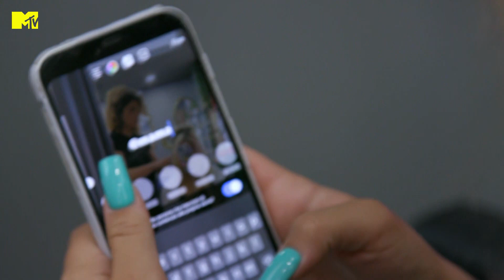Teen Mom Italia: Dalila tra cura del look e impegni famigliari | Episodio 3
Per Dalila è difficile stare dietro a tutto, conciliando le attenzioni per la piccola Sofia e gli impegni social. Ma non rinuncia mai a prendersi cura del suo look... Non perdere gli episodi completi di Teen Mom Italia ogni giovedì alle 22.00 su MTV (Sky 131 e in streaming su NOW) e anche sul servizio di streaming Paramount+.

La versione italiana del docu-reality che entra nella vita di giovanissime neomamme per scoprire insieme a loro la meraviglia, le difficoltà e le sfide della maternità. Ad accompagnare il racconto delle protagoniste la modella e influencer Nina Rima, anche lei giovane mamma.  A lei il compito di introdurre le storie delle 5 teen mom di questa prima stagione dello show.